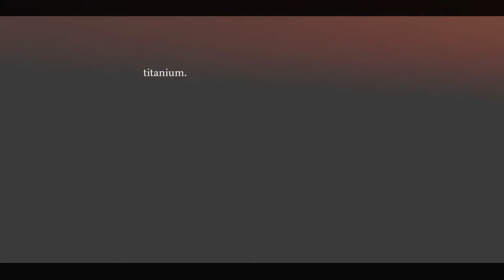t i t a n i u m || Eva & Shilas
HD please :)